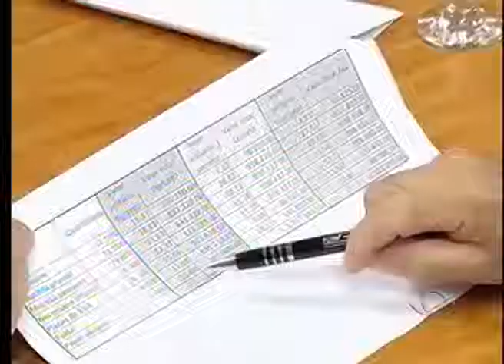BAND CIDADE 1ª EDIÇÃO 24 02 2015 PARTE 2